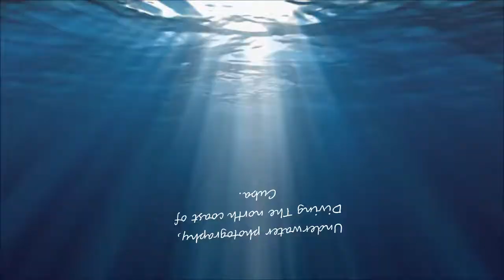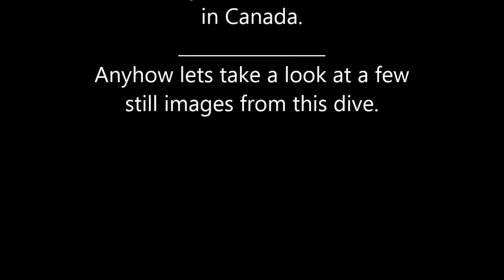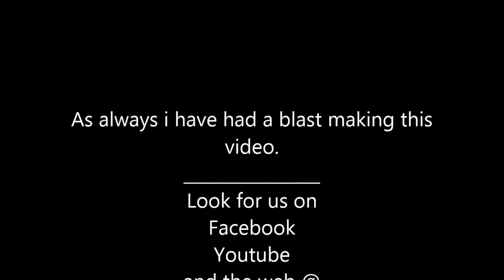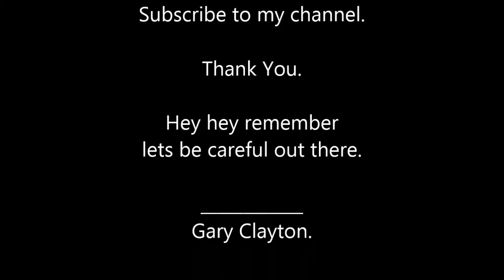Underwater Photography Diving the North Coast of Cuba, Dec 2017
A Day of underwater photography off the north coast of Cuba in the Atlantic ocean. Shooting with my Canon 550d in a Meikon Housing, Two video lights and one Strobe.